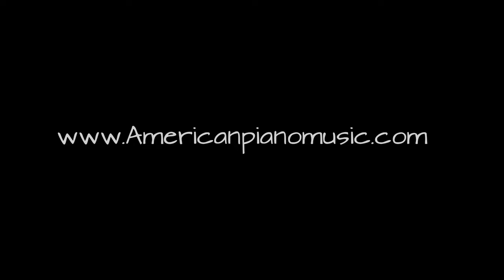The Black Preacher - Glenn Jenks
"The Black Preacher" is a lively and spirited ragtime piano composition by Glenn Jenks, showcasing his remarkable talent as a composer. This piece was composed in 1975, when Jenks was approximately 28 years old, and it marks his 10th contribution to the ragtime genre. A rollicking and celebratory composition, "The Black Preacher" pays homage to the influential civil rights leader James Bevel.

*Dedication to James Bevel:*
This composition is dedicated to James Bevel, a prominent minister and a key leader in the civil rights movement of the 1960s. Bevel's tireless efforts and commitment to social justice made him a symbol of hope and change during a crucial period in American history. By dedicating "The Black Preacher" to James Bevel, Glenn Jenks honors the legacy of a man whose passion and dedication had a profound impact on the struggle for civil rights.

*Musical Highlights:*

*Lively and Rhythmic:* "The Black Preacher" is characterized by its lively and infectious rhythm, which captures the spirit of celebration and hope. The syncopated melodies and bouncy rhythms are hallmarks of classic ragtime, and they are executed with precision and flair in this composition.

*Melodic Invention:* Jenks demonstrates his skillful melodic invention in "The Black Preacher." The piece is filled with catchy, memorable melodies that engage the listener from start to finish. The interplay between the right and left hands creates a delightful musical dialogue that keeps the piece vibrant and engaging.

*Spiritual Resonance:* The title, "The Black Preacher," hints at the spiritual and emotional depth of the composition. While it is an upbeat and joyful piece, it also carries with it a sense of reverence and respect, paying homage to the spiritual and cultural heritage that has played a significant role in African American history.

If you like what you hear on my channel, please consider a small donation to help keep my fingers going!